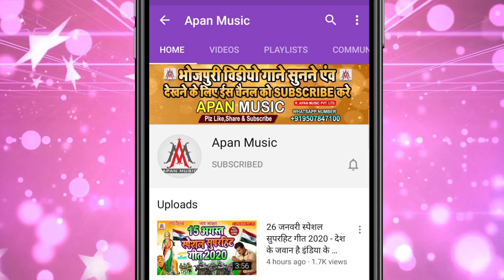कृतिया के झिझिया जिंदाबाद |Kritiya_Ke_Jhijhiya_Jindabad | Ramu_Singh | Khesariya_Ke_Beti_Jindabad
►Song : Kritiya Ke Jhijhiya Jindabad
►Singer : Ramu Singh
►Lyrics : Arun Ashiq